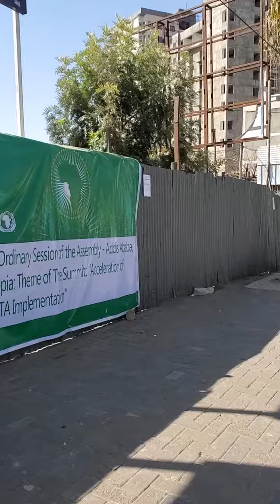Walking on the streets of Addis Ababa.